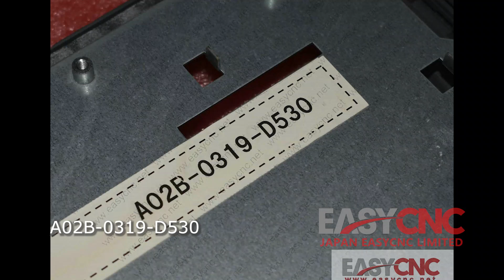In Stock Fast Delivery with Warranty A02B-0319-D530 FANUC LCD